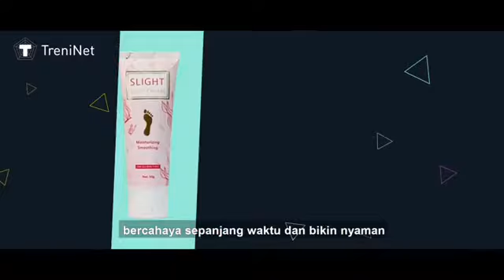INOVASI KRIM KAKI 2020 || Slight Foot Cream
Slight Foot Cream

Inovasi krim kaki yang bisa menghaluskan serta melembabkan kaki. Enggak hanya itu saja krim ini juga mampu mengatasi masalah bau kaki. Diperkaya dengan kandungan peppermint oil yang membuat kulit terasa segar. Selain itu mengandung cocoa butter dan sweet almond oil yang bisa melembabkan kulit. Rasakan khasiatnya setelah beberapa kali pemakaian rutin ya.

Slight Foot Cream Diformulasikan oleh Gizi Herbal Research,  diperkaya dengan manfaat bahan alami dan dibuat dengan teknologi modern. Beberapa manfaat:

Membantu mencerahkan kulit
Membantu mengatasi kulit bersisik
Membantu melembabkan kulit kering
Membantu menutrisi kulit
Membantu membersihkan dan mengecilkan pori-pori
Berfungsi sebagai antioksidan & detoksifikasi bagi kulit

Harga Rp. 52,500 (50 gram)

Info Pemesanan chat WA: 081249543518